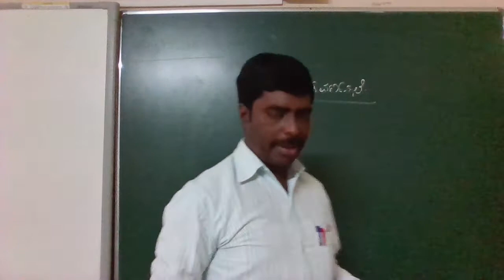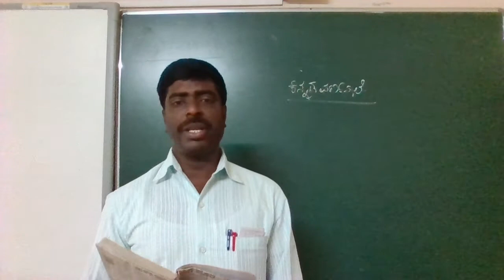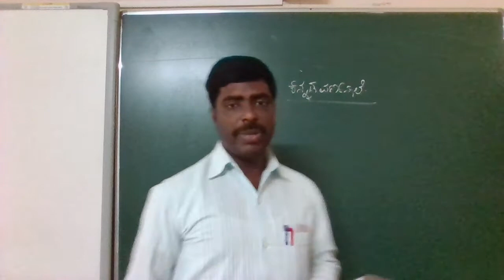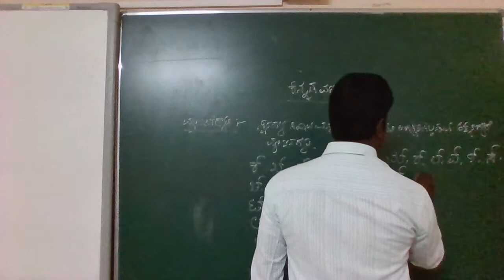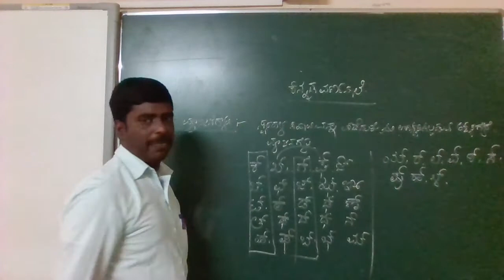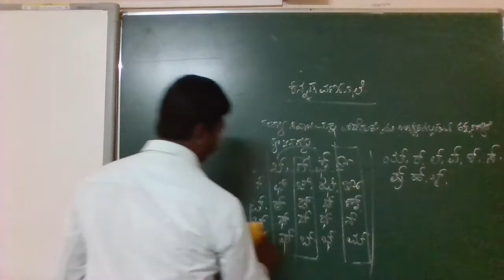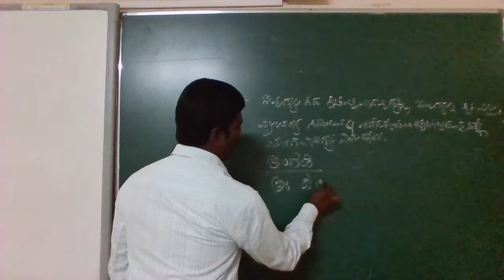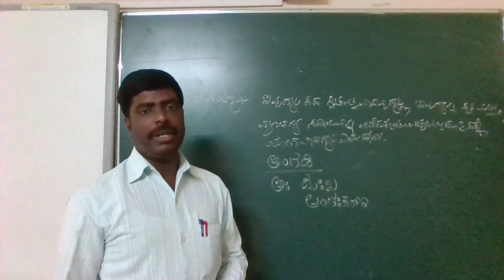CLASS - 7 KANNADA